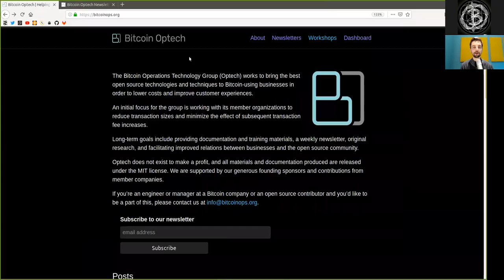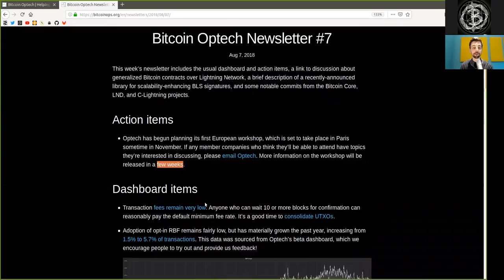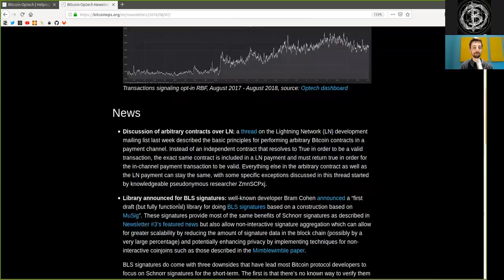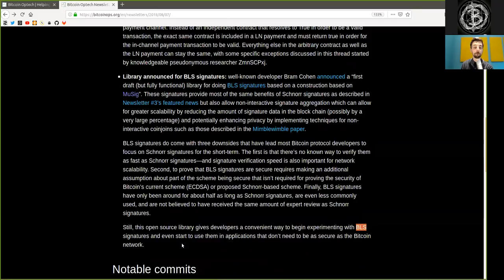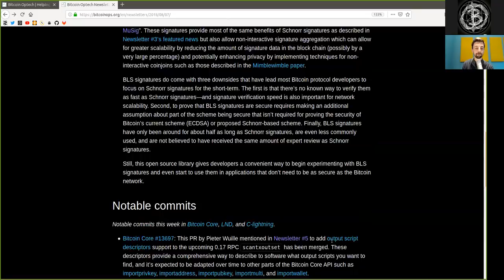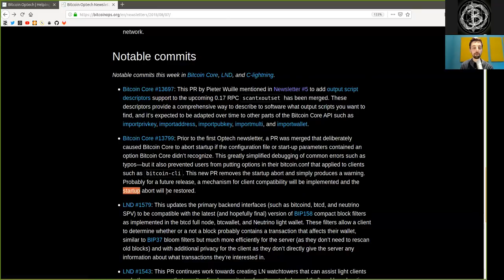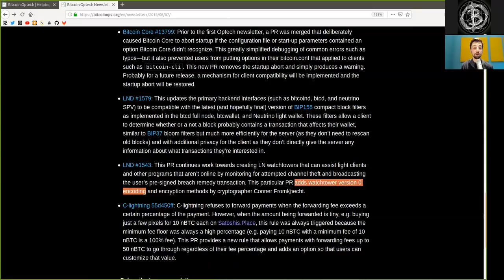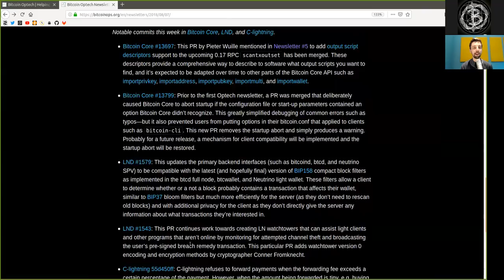Contracts on Lightning & BLS Signatures ~ Bitcoin Op Tech #7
This week’s newsletter includes the usual dashboard and action items, a link to discussion about generalized Bitcoin contracts over Lightning Network, a brief description of a recently-announced library for scalability-enhancing BLS signatures, and some notable commits from the Bitcoin Core, LND, and C-Lightning projects.